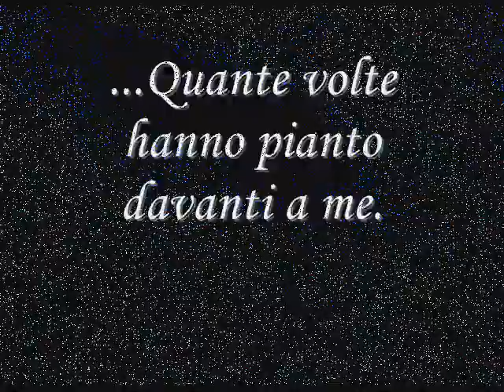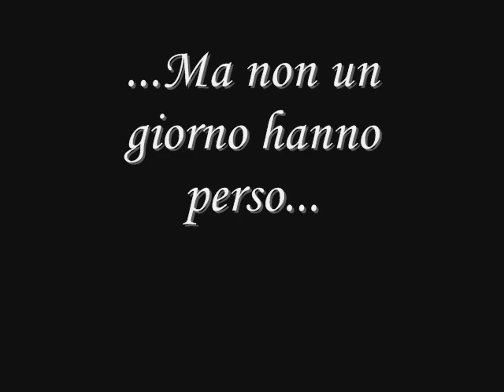I tuoi occhi... (Nazim Hikmet)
I tuoi occhi i tuoi occhi i tuoi occhi, quante volte hanno pianto davanti a me.
Son rimasti tutti nudi, i tuoi occhi, nudi e immensi come gli occhi di un bimbo.
Ma non un giorno hanno perso il loro sole.